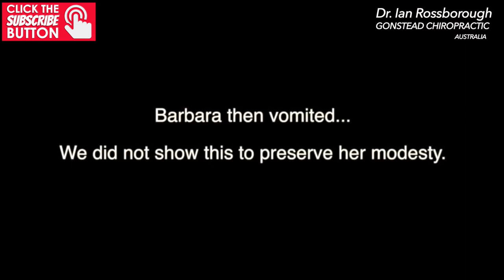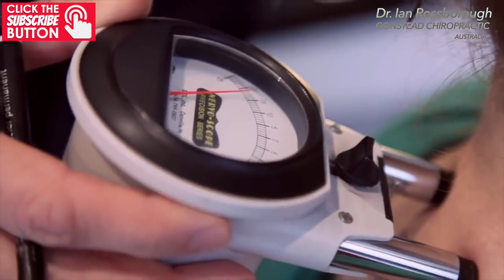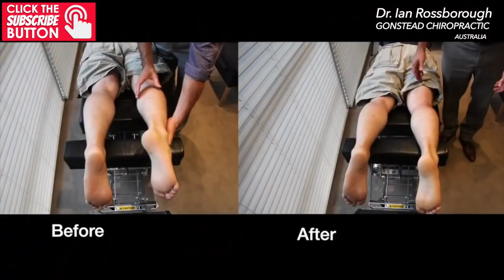Dr. Ian's AMAZING TRANSFORMATIONS | Chiropractic Compilation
- ABOUT Dr. IAN ROSSBOROUGH

Dr. Ian Rossborough has been a health care professional for over 30 years. He originally was a nurse but his desire to help people find the true cause of their problems through a natural means led him to become a Chiropractor.

He has 5 beautiful daughters and 1 son and has a background in Yoga and martial arts.  Ian is passionate about helping people through Gonstead Chiropractic.

Dr Ian DELETED his YouTube channel following a upload of controversial video of him adjusting a new born baby. Though the adjustment that Dr.Ian performed proved to be life-changing for the baby, but Dr. Ian decided to stop posting videos on his channel. He still practices at below address.

▶︎ ADDRESS
    Chiropractic Excellence
    288 Como Parade West
    Parkdale, Victoria 3195